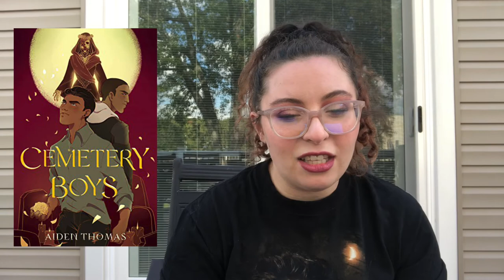spooky and fall themed book recommendations! 👻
Thought I'd join in the fun with some Halloween and autumn ~vibes~ in the books I want to talk about! I can't wait to add some more spooky books to my repertoire this month :)

**Also please don't roast me for how I say Julian's name, I listened to the audiobook and they say his name in Spanish so I tried but probs failed since I don't speak Spanish lol

Books Mentioned:
The 7 1/2 Deaths of Evelyn Hardcastle by Stuart Turton
Feed by Mira Grant
The Turn of the Key by Ruth Ware
Ninth House by Leigh Bardugo
The Starless Sea by Erin Morganstern
Foul is Fair by Hannah Capin